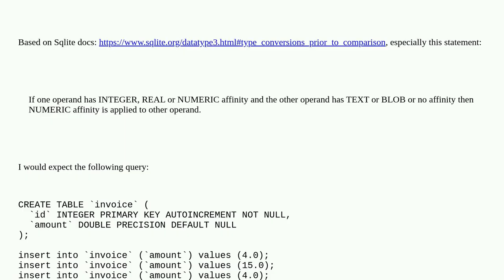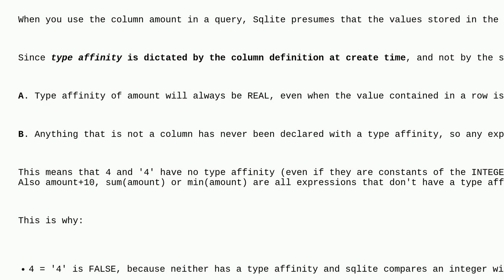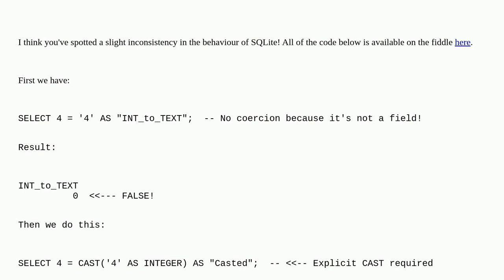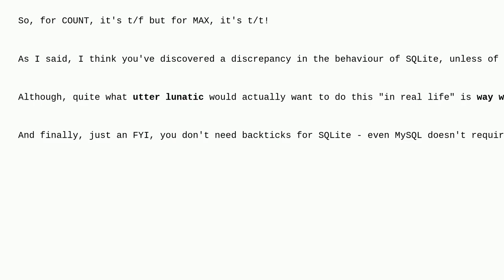Dba: Sqlite comparison of the same operand types behaves differently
Sqlite comparison of the same operand types behaves differently

A special thanks goes out to the awesome community

  sqlite3 sqlite